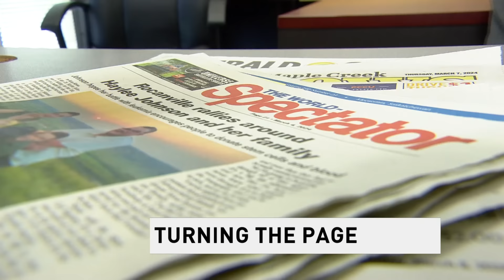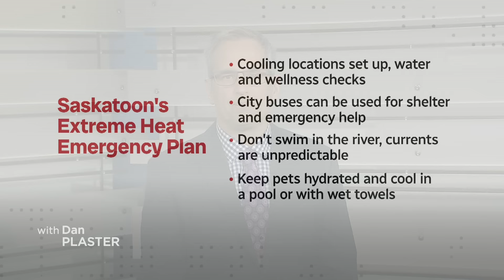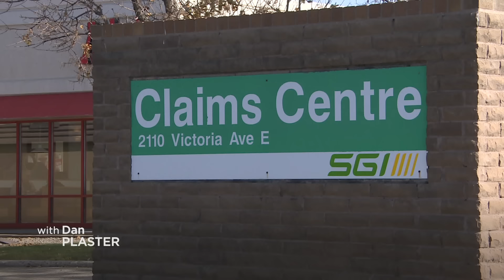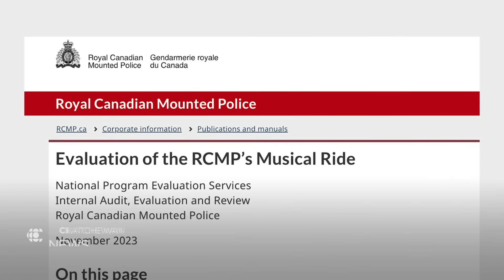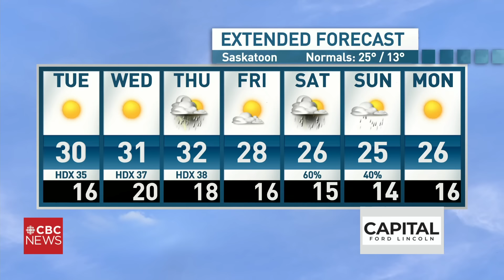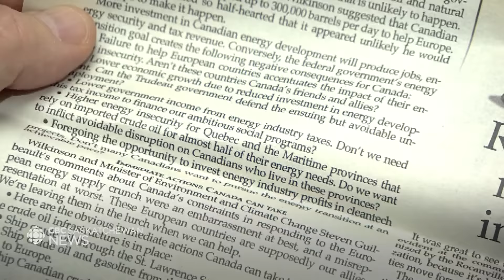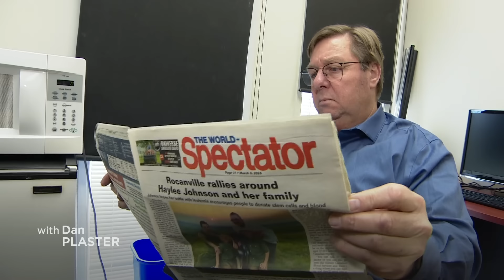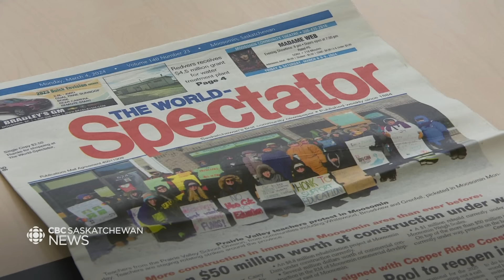CBC SK News: heatwave hits Sask, rural newspapers thriving, injunction against CRA granted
News from across Saskatchewan for Monday, July 8, 2024.

Meet the kokum who's raising 14 grandchildren without batting an eye

Sask. sees wildfire smoke, hot temperatures across the province

How some Sask. weekly newspapers are thriving, despite challenging times in the industry